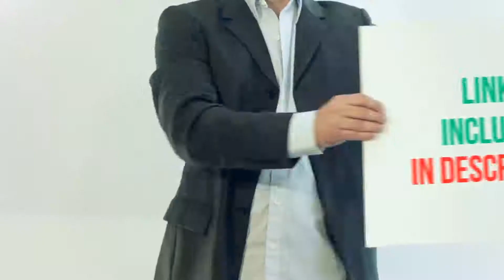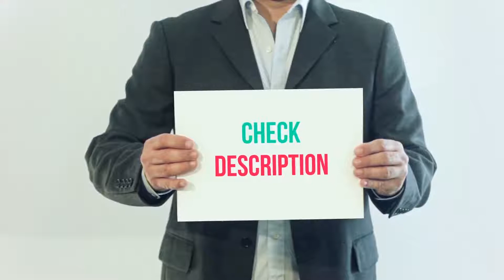Best Sleeping Bags 2023 - The North Face Cat's Meow Review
The North Face Cat's Meow - Is One Of The Best Sleeping Bags Of 2021!